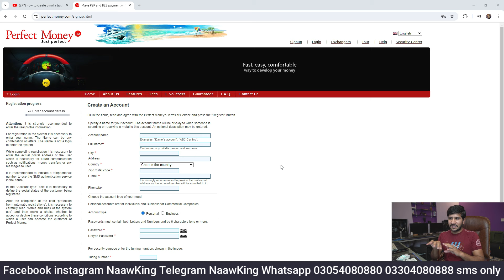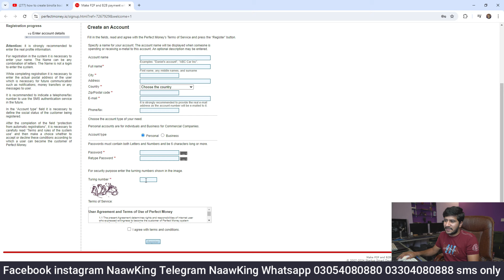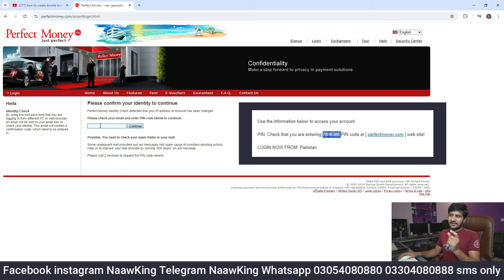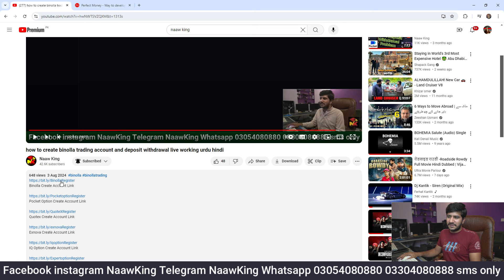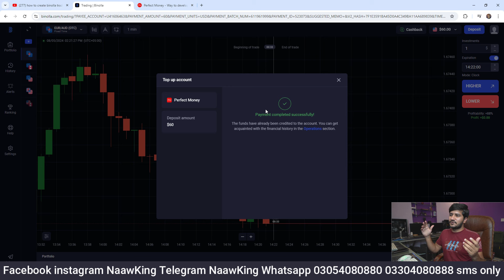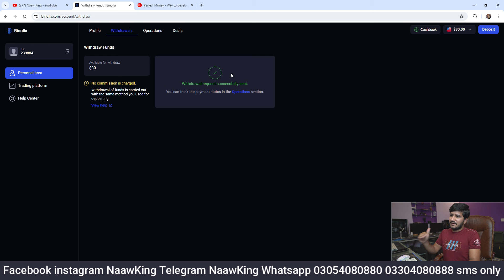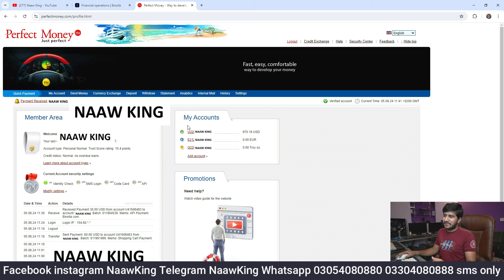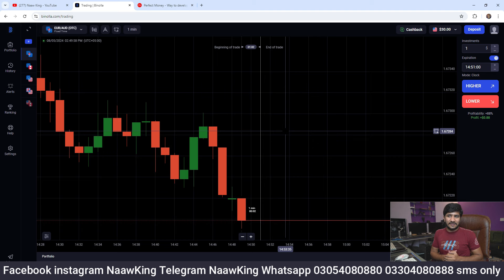how to create account perfect money and deposit withdrawal in pakistan binolla trading urdu hindi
Binolla Create Account Link

Pocket Option Create Account Link

Quotex Create Account Link

Exnova Create Account Link

IQ Option Create Account Link

Expert option Create Account Link

Binomo Create Account Link

Olymp Trading Create Account Link

Octafx Forex Create Account Link

Binance Crypto Create Account Link

Perfect Money Wallet Create Account Link